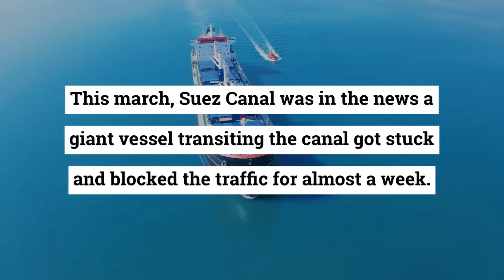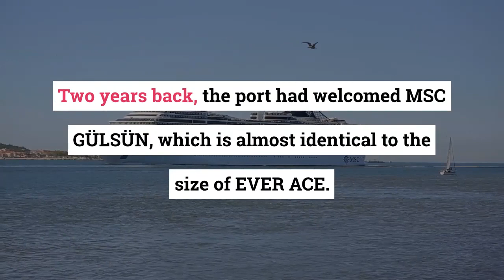World’s largest container vessel, Ever Ace lands at Felixstowe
The largest container ship, EVER ACE on her maiden voyage, arrived at Felixstowe, Suffolk, United Kingdom.

It stated: “The mammoth vessel is 400m long and has the capacity of carrying 23,992 containers, which is a record capacity among similar-sized vessels. Owned by the Taiwanese shipping company, Evergreen Marine, EVER ACE is the first of the planned series of 12 supersized container vessels.

“Built at the Korean shipyard, Samsung Heavy Industries, the vessel left the shipyard on 28th July 2021 and headed for Qingdao, China. The freighter arrived in Hamburg for the first time on 8th September and the admirers there enjoyed its sight till Saturday. EVER ACE crossed Cuxhaven on its way to Hamburg and was in sight from the coast of Gluckstadt.

“She will be in Felixstowe till Wednesday and then will leave for Rotterdam. The giant freighter is due to cross the Suez Canal, and all eyes will be on her making the canal transit. This march, Suez Canal was in the news when a giant vessel transiting the canal got stuck and blocked the traffic for almost a week. EVER GIVEN, the vessel that had blocked the canal, is a sister vessel of EVER ACE.”